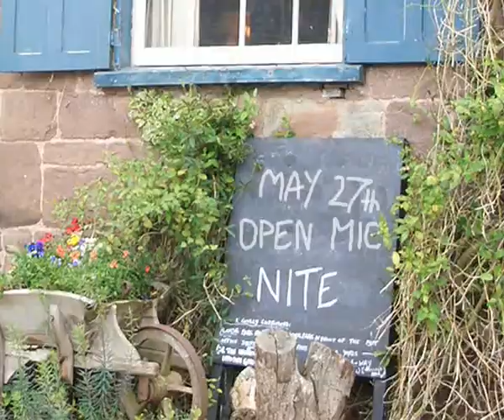Flight - The Sea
Flight play The Sea at CRAMP Open Mic Night at the Lamb Inn, Sandford, Devon May 2008